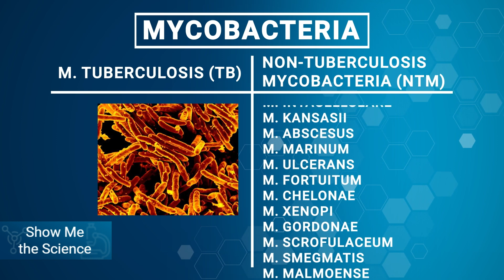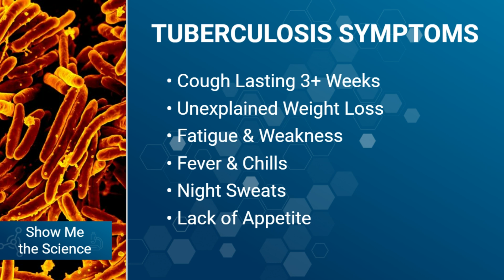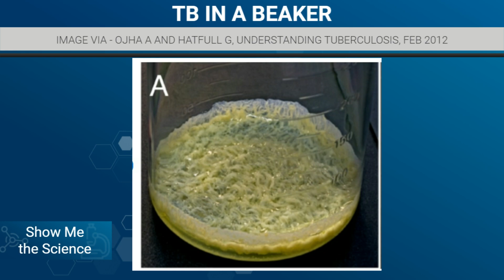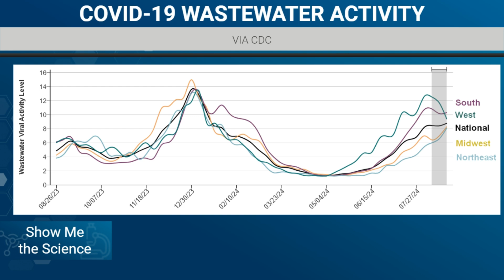Open Mics Episode 158 09 04 24 Mycobacterium